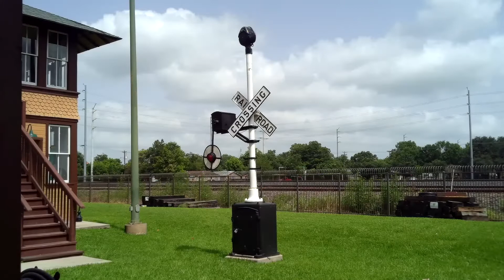Temple Tx to Rosenberg Tx 2020 Road Trip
A fun trip to Rosenberg to spend the night. Not all videos where included. We started off south of temple and was in Rosenberg by 5:00. I enjoyed this trip and think other railfanners would to. We caught 21 trains the first day and 13 the next day. UP. 1943  Railfan out